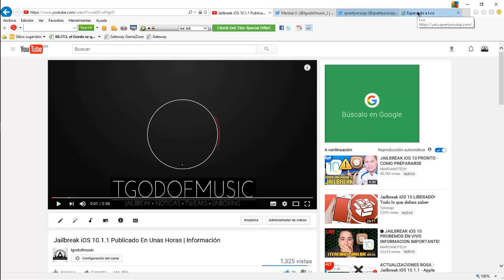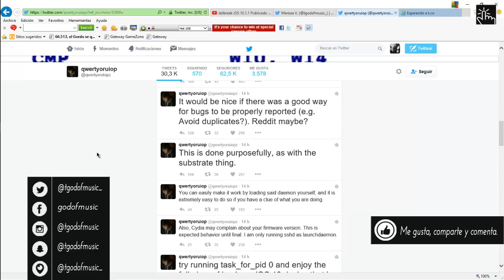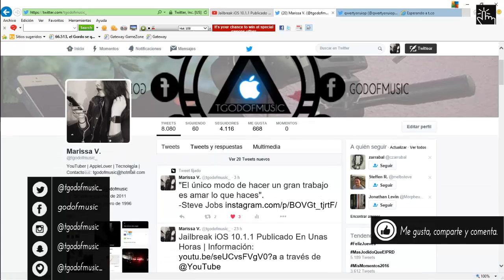Jailbreak iOS 10.1.1 Ya Disponible En Versión Beta.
Videos recomendados